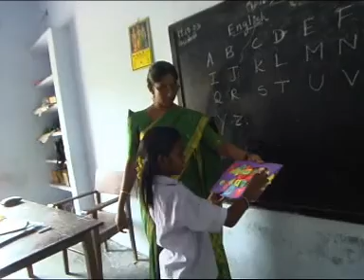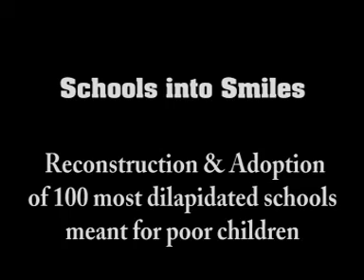Schools into Smiles - RI District 3230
This is a launch video for the Schools into Smiles project organized by Rotary Club (RI DIST 3230)